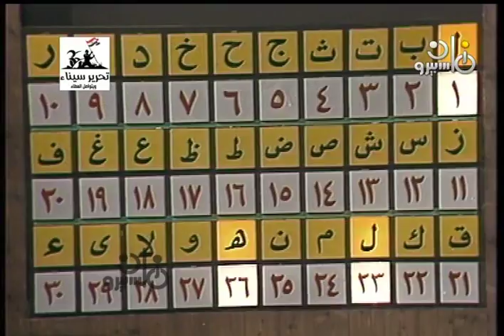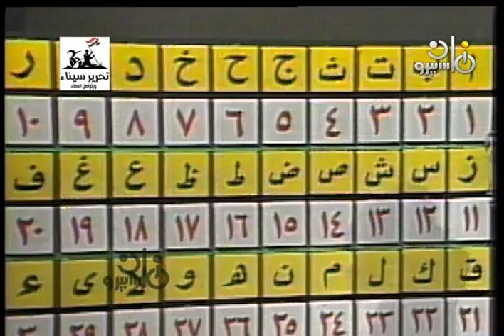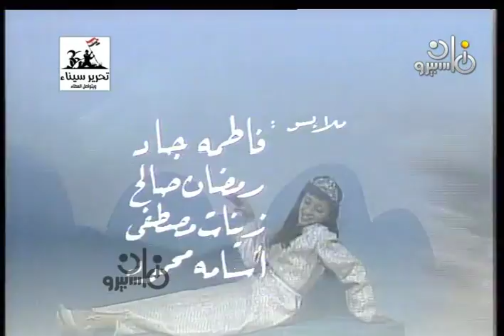أجمل الزهور ׀ نجوى إبراهيم والأطفال ׀ المرح